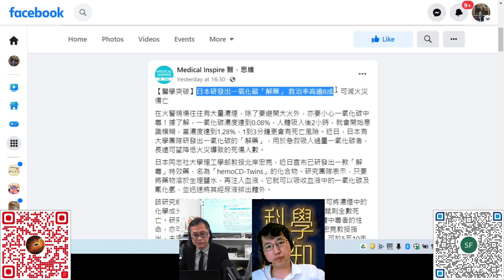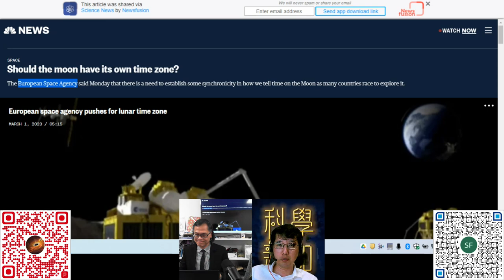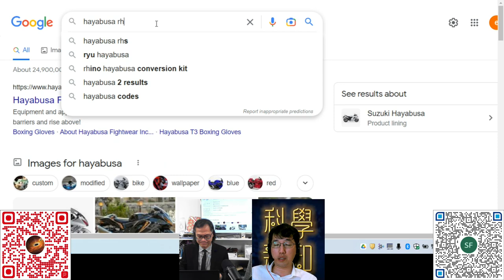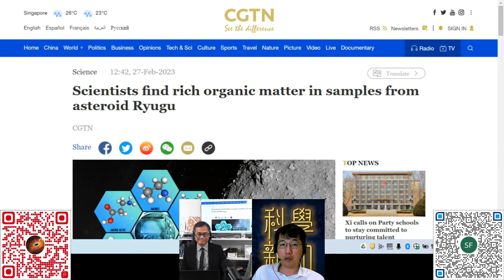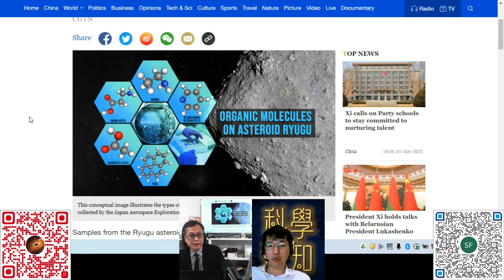科學新知 20230302 Part4: 我們是否需要制訂月球標準時間？ “龍宮”小行星帶來太空考古新知識。 | 主持： 陳志宏 博士 & 台長 梁錦祥